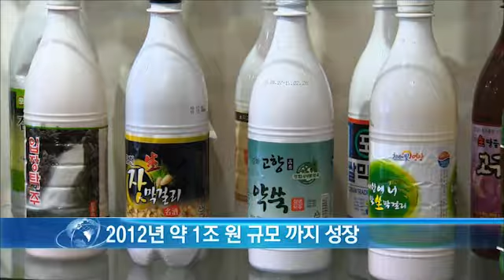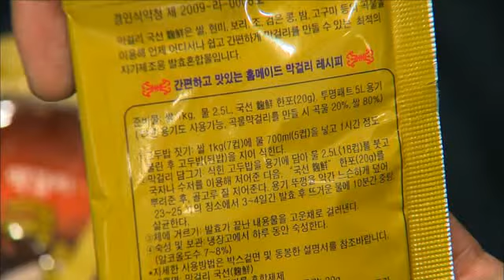[산업전문 뉴스채널 itsTV] 막걸리, 신기술로 한국의 맛 전해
[아나운서]

텁텁하게 마구 거른 술이라는 뜻의 막걸리. 그러나 이제는 과소평가할 수 없는 신기술로 해외 시장을 향해 뻗어나가고 있습니다.  이아란 기자가 보도합니다.

[리포트]

전체 주조 시장의 7분의 1을 차지하고 있는 우리의 전통주 막걸리.

2009년 막걸리 시장이 선전하면서 2012년에는 약 1조원 이상의 규모까지 확대될 것으로 예상되고 있습니다.

이는 막걸리 제조 기업들이 이전의 획일적인 맛에서 벗어나 다양한 맛을 제조하고 숙취를 줄이는 등의 노력으로 사람들의 입맛을 사로잡았기 때문입니다.

[인터뷰 - 조 윤 성 / 경기도 수원시]

예전보다 전통주를 많이 찾게 되었어요. 맛도 다양해지고 종류도 많아지고 전통주를 더 많이 선호하게 되더라구요.

[기자]

우리의 술 문화에 큰 비중을 차지하고 있는 막걸리. 이 막걸리가 독특한 기술로 해외시장의 문을 두드리고 있습니다.

일본에서 이어진 한류 붐에 전통주류 제조업체들은 해외에서도 쉽게 막걸리 고유의 맛을 즐길 수 있는 제품을 만들고 있습니다.

한 막걸리 전문업체가 제조한 이 제품을 이미 지은 고두밥에 물과 함께 넣어주면 3일 만에 막걸리 완제품이 만들어집니다.

이 제품은 어느 곳에서도 같은 품질의 맛을 느낄 수 있고, 과정이 간단해 일본, 미국, 아프리카 가나에 수출됐습니다.